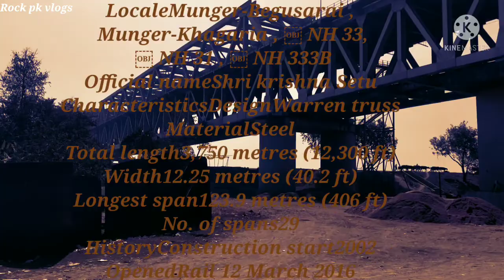Munger bridge में सेल्फी के लिए उमड़ी लोगों की भीड़ | Bike riding experience on munger pull | इतिहास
Munger bridge में सेल्फी के लिए उमड़ी लोगों की भीड़ | Bike riding experience on munger pull |  History of Munger...

Welcome to the wonderful city of the BIHAR :-
बिहार भारत के उत्तर-पूर्वी भाग में स्थित एक प्रसिद्ध ऐतिहासिक राज्य है और इसकी राजधानी पटना है। यह जनसंख्या की दृष्टि से भारत का तीसरा सबसे बड़ा प्रदेश है जबकि क्षेत्रफल की दृष्टि से बारहवां(12) है। १५ नवम्बर, सन् २००० ई॰ को बिहार के दक्षिणी हिस्से को अलग कर एक नया राज्य झारखण्ड बनाया गया। बिहार के उत्तर में नेपाल, दक्षिण में झारखण्ड, पूर्व में पश्चिम बंगाल, और पश्चिम में उत्तर प्रदेश स्थित है। यह क्षेत्र गंगा नदी तथा उसकी सहायक नदियों के उपजाऊ मैदानों में बसा है। गंगा इसमें पश्चिम से पूर्व की तरफ बहती है। बिहार की जनसंख्या का अधिकांश भाग ग्रामीण है और केवल ११.३ प्रतिशत लोग नगरों में रहते हैं। इसके अलावा बिहार के ५८% लोग २५ वर्ष से कम आयु के हैं।

प्राचीन काल में बिहार विशाल साम्राज्यों, शिक्षा केन्द्रों एवं संस्कृति का गढ़ था। बिहार नाम का प्रादुर्भाव बौद्ध सन्यासियों के ठहरने के स्थान विहार शब्द से हुआ। 'बिहार', 'विहार' का अपभ्रंश है।

Munger :-
मुंगेर बंगाल के अंतिम नवाब मीरकासिम की राजधानी भी थी। यहीं पर मीरकासिम ने गंगा नदी के किनारे एक भव्य किले का निर्माण कराया था। यह किला 1934 में आए भीषण भूकंप से क्षतिग्रस्त हो गया था। ... बंगाल के अंतिम नवाब मीरकासिम का प्रसिद्ध किला यहीं पर स्थित है।
गंगा पर निर्मित रेल सह सड़क सेतु की कुल लंबाई 3.75 किलोमीटर है, जबकि इससे जुड़ने वाले एप्रोच पथ अर्थात एनएच 333 बी की लंबाई 14.517 किलोमीटर है. मुंगेर की ओर एप्रोच पथ की लंबाई 9.394 किलोमीटर तथा खगड़िया की ओर एप्रोच पथ की लंबाई 5.198 किलोमीटर है !

"SRIKRISHNA SETU" (Munger Ganga Bridge) is a rail-cum-road bridge across the Ganges, at Munger in the Indian state of Bihar.[1] The bridge connects Munger District Munger-Jamalpur twin cities to various districts of North Bihar. Srikrishna Setu Munger Ganga Bridge is the third rail-cum-road bridge over Ganga in Bihar.
                                             The            3.750-kilometre-long (2.330 mi) bridge costing Rs. 9,300 million is located 60 kilometres (37 mi) downstream of the Rajendra Setu near Mokama and 63 kilometres (39 mi) upstream of the Vikramshila Setu at Bhagalpur. The bridge will form a link between NH 33 on the southern side of the Ganges and NH 31 on the northern side of the Ganges. Shrikrishna Setu connects Jamalpur Junction and Ratanpur railway station on the Sahibganj Loop line of Eastern Railway through a new junction namely Sabdalpur Junction on north end of bridge to Sahibpur Kamal Junction and Khagaria Junction on the Barauni-Katihar section of East Central Railway.[2] The Bridge connects districts of Begusarai and Khagaria to the Divisional headquarters Munger city.

Construction work on the bridge was inaugurated by Atal Bihari Vajpayee, Prime Minister, through video conference system, in 2002.[3] Bridge was formally opened for freight trains on 12 March 2016 by Prime Minister Narendra Modi.[4] It was finally opened for passenger trains on 11 April 2016 by Minister of state for Railways, Manoj Sinha by flagging off Begusarai-Jamalpur DEMU train. In his inaugural speech the MOS Mr. Manoj Sinha announced that the bridge will be named "Sri Krishna Setu" "श्रीकृष्ण सेतु" in the honour of the great freedom fighter, premier and first Chief Minister and architect of modern Bihar "Bihar Keshri" Dr. Srikrishna Sinha "Sri Babu".

Punit Rastogi is an avid culinary explorer Who loves to travel and explore different cuisine primarily the Street food,not just for the sake of gustatory pleasure but culture connections through the kaleidoscopic canvas of food.He believes that the vibrate and delectable street food tradition across the globe has the power to harmonious human existence.

 Design and filmed by Punit Rastogi

Instragram -